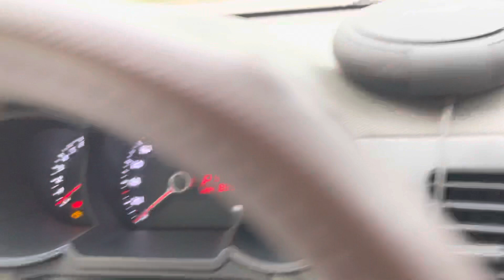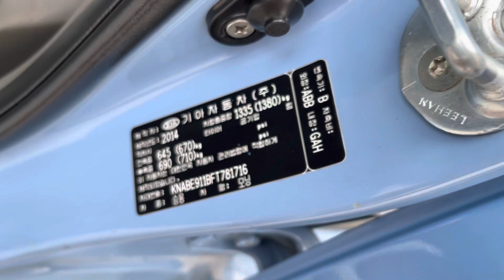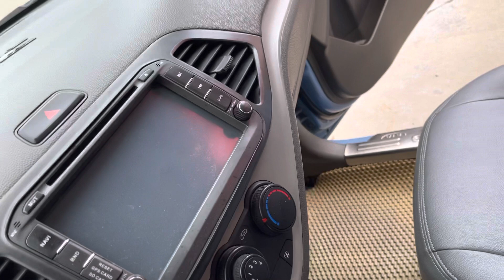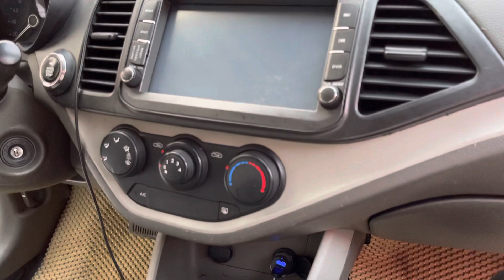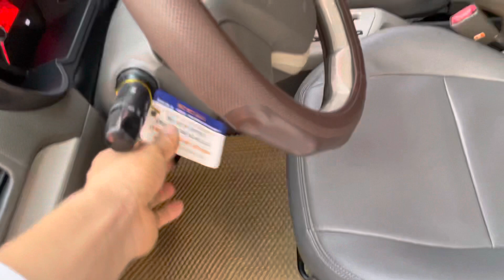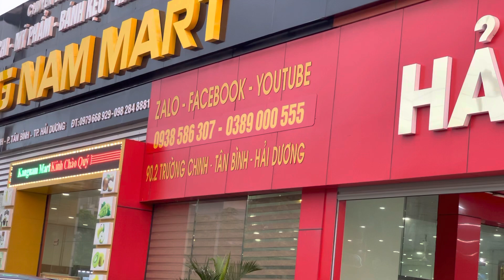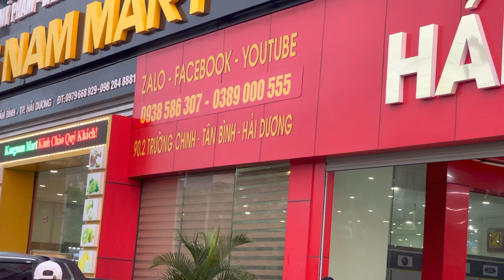2014 SỐ TỰ ĐỘNG , NHẬP HÀN , 2️⃣3️⃣x triệu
Kia morning 2014 , số tự động , nhập khẩu
2014 SỐ TỰ ĐỘNG , NHẬP HÀN , 2️⃣3️⃣x triệu#muabanoto